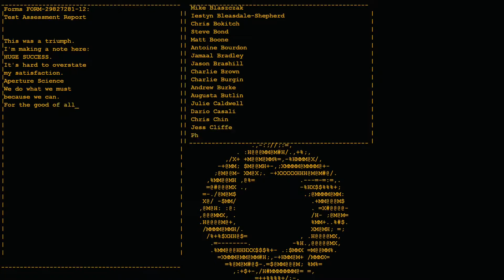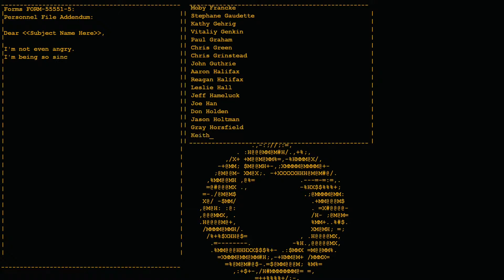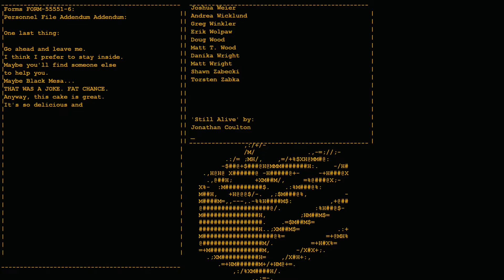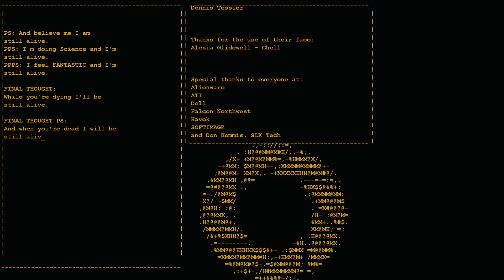Portal Play Through Pt 5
The final episode of the Portal playthrough. It's just the last level because it literally took 50 minutes of the 2 hours of playing so it gets its own video.